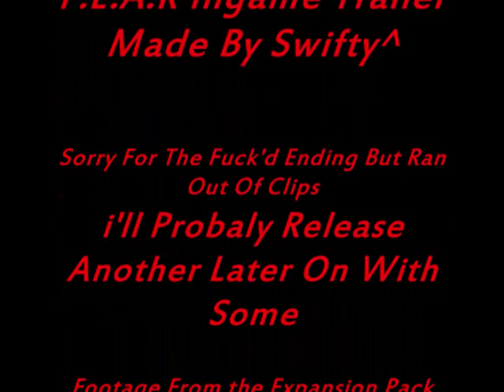F.E.A.R Kill Movie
This a Short Movie i Made To Show Some Friends some Of the cool Ways to Pwn Enemys in fear :P .. - Think the finish was kinda nice thats why i uploaded the movie here - Feel free to tell me what u think of it

Edit: This is A Quite Large Video File Couse of The Quallity (137mb) So it might take a while to Load it

Updated songlist in order of appearance ;P
Dope - Dabonaire
POD - Boom
Drowning Pool - Step up